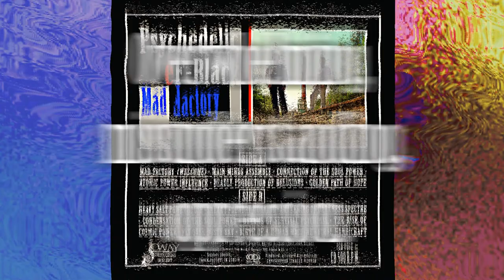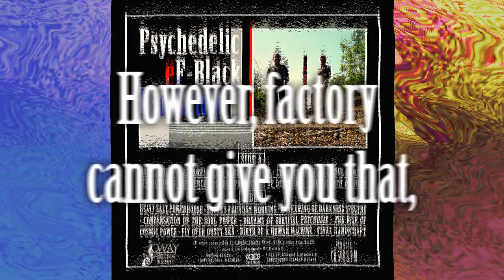Dreams of Survival Psychosis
Song composed by:
Christopher John Werner - acoustic guitar, sound effects
Christopher Stanley Werner - percussion, sounds effects